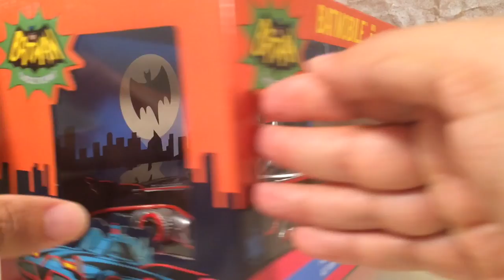Funko: Batmobile with Batman and Robin (1966 Batman TV Series)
I am finally back with another Batmobile video! The Funko Batmobile with posable Batman and Robin action figures is based on the 1966 Batman TV Series. The set seems to be a step up from the usual Funko Reaction line of figures. We take a look at their Batmobile and see if it is a worthy addition to the recent string of collectibles based on the classic '66 TV series.

I also take a moment to reflect on the passing of Adam West and his iconic portrayal of the Caped Crusader.